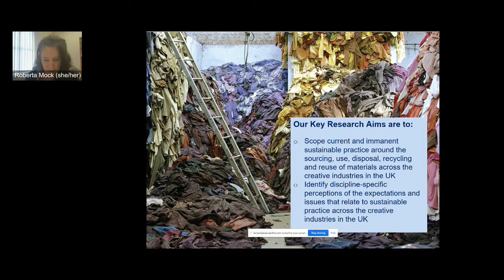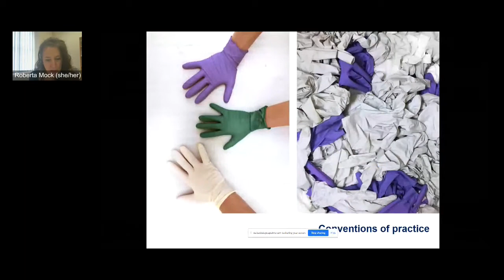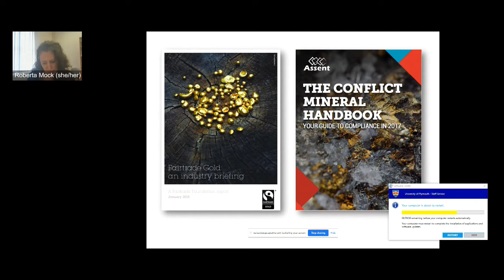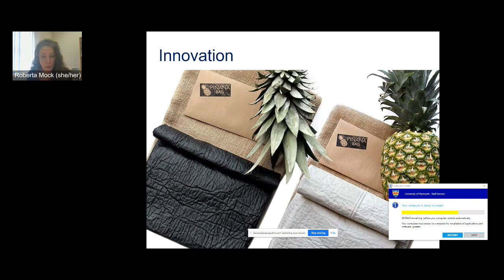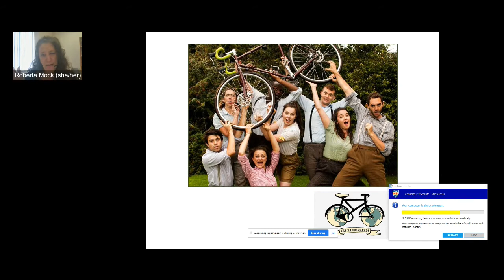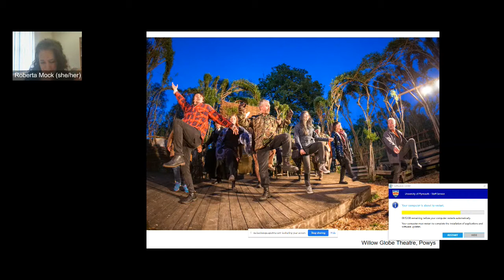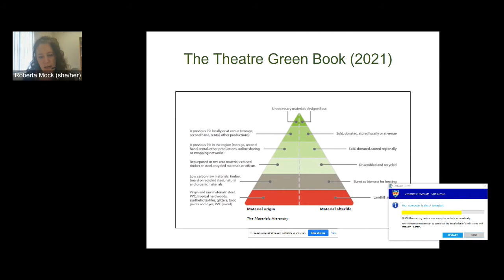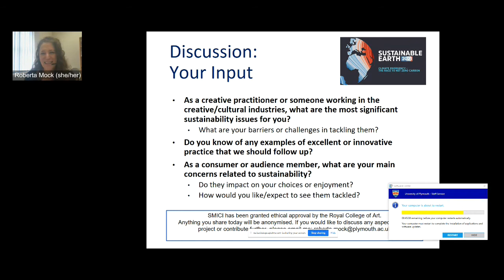Sustainable Materials in the Creative Industries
Presented by Professor Roberta Mock, University of Plymouth
This presentation marks the half way point of the AHRC-funded project, ‘Sustainable Materials in the Creative Industries’ (SMICI), which is scoping the sourcing, use, disposal, recycling and reuse of materials by organisations and artists. The project's key aim is to identify discipline-specific perceptions of the expectations and issues that relate to sustainable practice across the arts and creative industries in the UK. Working with the Royal College of Art, in association with the Universities of Brighton and Edinburgh, the University of Plymouth's contribution focuses in particular on theatre and the performing arts. In addition to presenting a series of sustainability case studies, the SMICI project will engage with each creative industry's community of practice to discuss and review the results of the research as it emerges. This session is intended to form part of this iterative process. It will report on findings to date, as well as offering participants the opportunity to contribute their perspectives to the project.